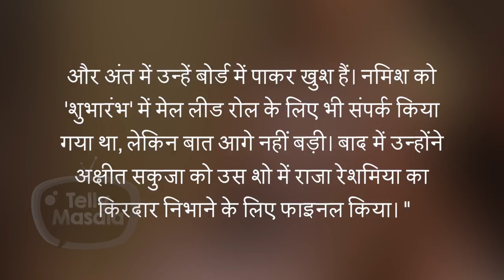Namish Taneja Replaces Rohan Gandotra In This Big Show Produced By Shashi Sumeet Mittal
Check out here in this video, in which TV serial of Shashi Sumeet Mittal have Namish Taneja replaced Rohan Gandotra. Also, check out here the details of Namish's role in the serial.